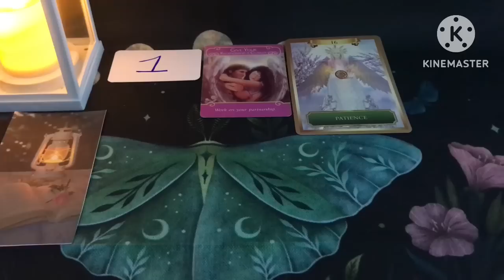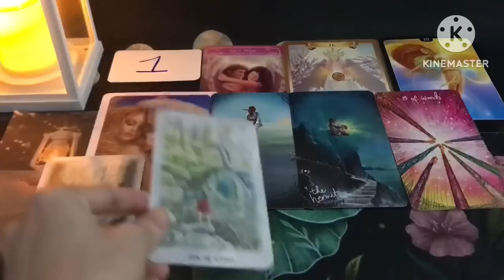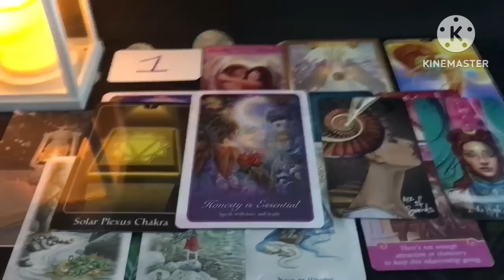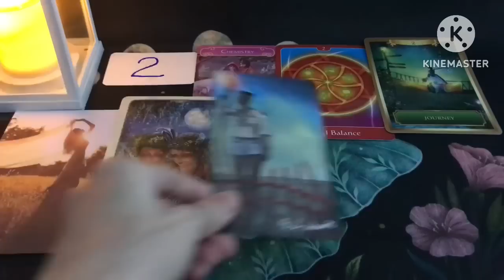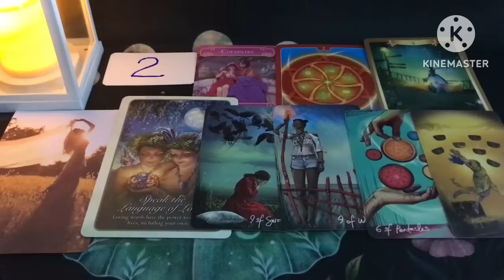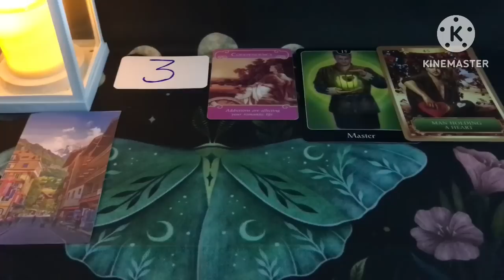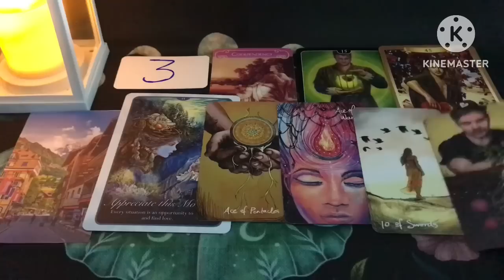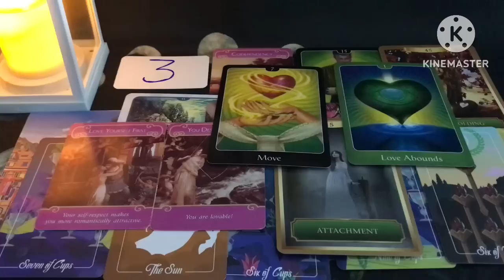Tarot: NGƯỜI THẬT LÒNG YÊU THƯƠNG BẠN LÀ AI, VÀ QUYẾT TÂM TIẾN ĐẾN VỚI BẠN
Thân chào các bạn, chủ đề của chúng ta hôm nay: Tarot: NGƯỜI THẬT LÒNG YÊU THƯƠNG BẠN LÀ AI VÀ QUYẾT TÂM TIẾN ĐẾN VỚI BẠN
  Timestamps:
   Phần Chọn tụ:      00:00:00

   Phần tụ 1:             00:00:28

   Phần tụ 2:            00:19:28

   Phần tụ 3:            00:36:14

   Dịch vụ 1: Trải bài riêng Tarot
   Dịch vụ 2: Buổi Healing 2h về Công Việc, Sự   Nghiệp
   Dịch vụ 3: Buổi Healing 2h về Tìm Ra Lý Tưởng, Đam Mê

GIỚI THIỆU BẢN THÂN:
   ❤Energy Healer,
   ❤Tarot Healer,
   ❤Spiritual/Psychic Coach,
   ❤Người truyền cảm hứng
   ❤️Bác Sĩ Tim Mạch

Trân trọng thân mời các bạn đến với
Kênh YouTube thứ hai của mình: